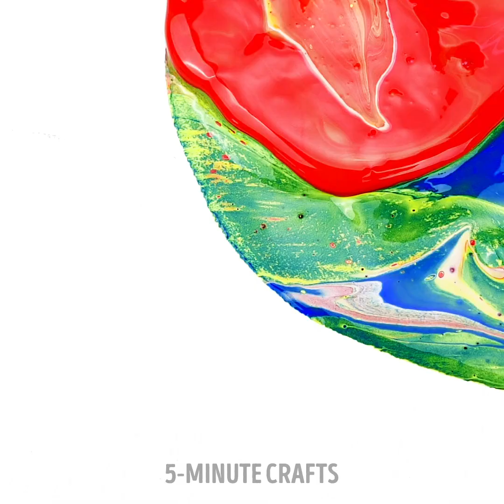15 MUST-KNOW PAINTING & DRAWING HACKS FOR BEGINNERS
TIMESTAMPS
0:01 Cute Palm Drawing Trick You Can Try
0:16 Cool String Art Idea For Home Decoration
0:45 How To Draw Perspective Easily